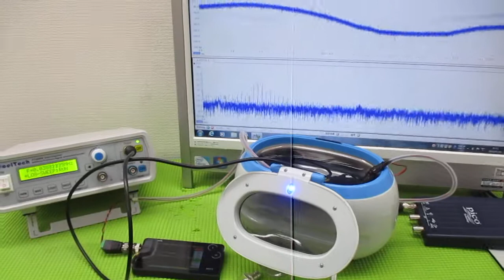メガヘルツの超音波発振制御プローブを利用した実験動画